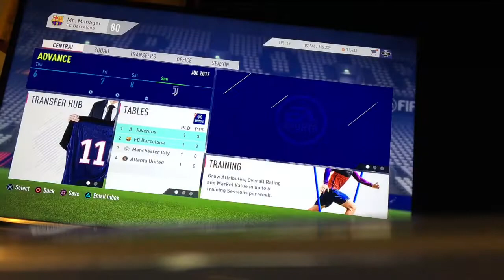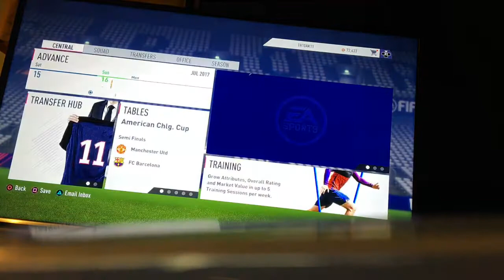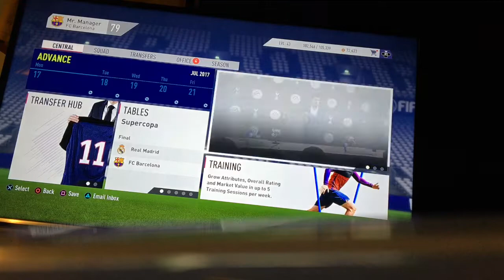Fifa 18 Career Mode #1 (Barcelona)